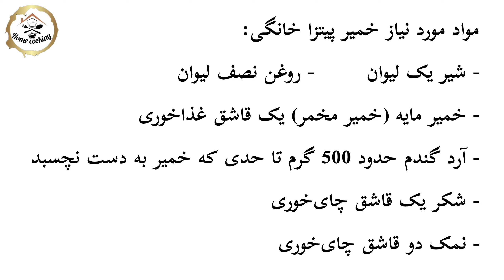Homemade pizza dough : Pizza dough recipe with a unique and pure taste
Hello and welcome to an interesting and educational video about preparing pizza dough. In this video, we will give you an amazing experience of preparing pizza dough at home. Together we will learn how to make a basic and excellent dough for delicious and delicious pizzas, from preparation steps to professional secrets in different sections, we cover everything in this video. Are you ready to join us and learn the art of pizza dough at home? get So let's start and make a unique and hearty dough that will delight everyone and taste Get delicious.

In this YouTube video, welcome to the world of pizza dough. Come with us and go on an exciting journey in the world of pizza dough, from the time we make this soft dough to the time we bake it with different ingredients. Be and learn all the tricks, secrets and professional solutions to prepare a unique pizza dough at home. Become a professional chef with this video and turn your home into an amazing pizzeria. Are you ready? So start

Let's do it and get to work
Join us in this YouTube video and travel to the fascinating world of pizza dough. Get to know the secrets of making pizza dough and create the best and most ideal pizza dough at home with professional tricks. From the pleasant color and smell of the dough to the delicious taste and ideal texture, you will learn everything in this video.

Make your pizza amazing.